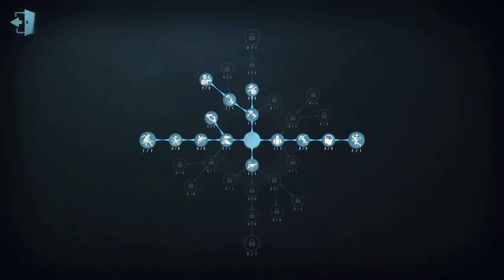#85 Prisoner | Pro Player | The Red Church | Identity V